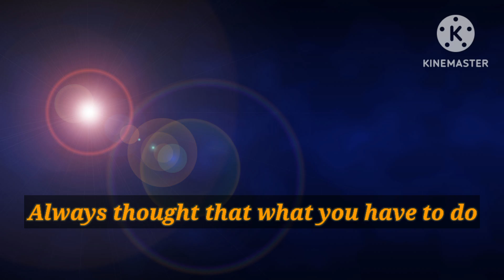How we know ourself in better way